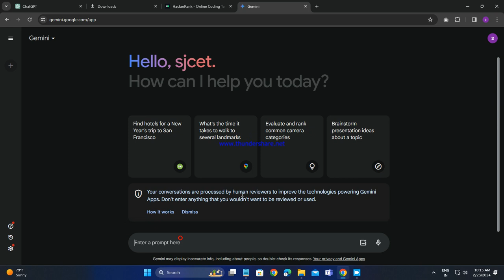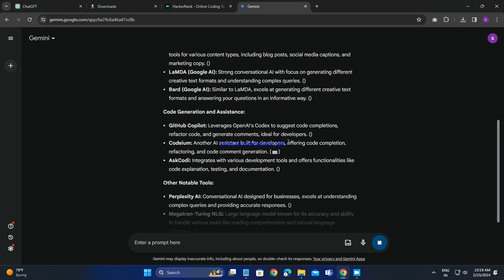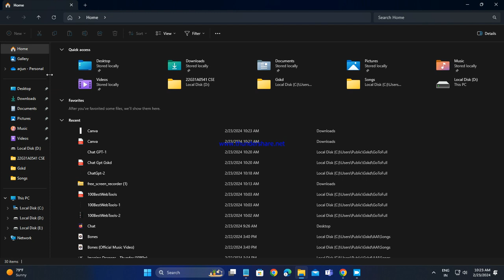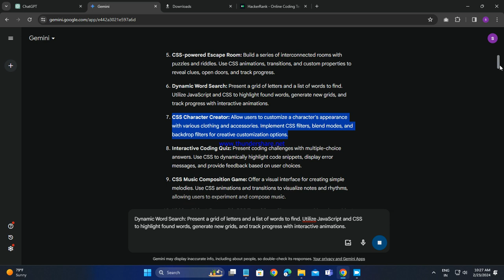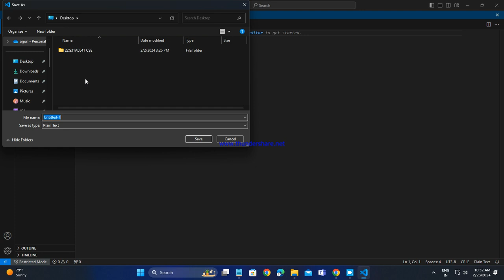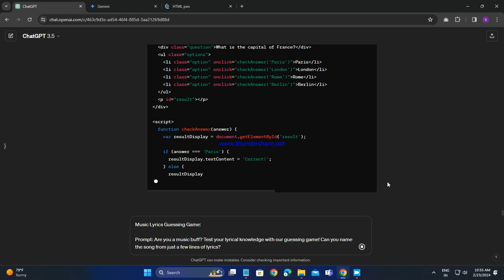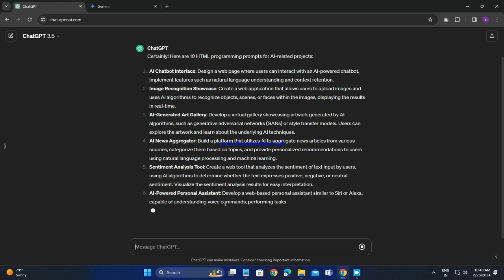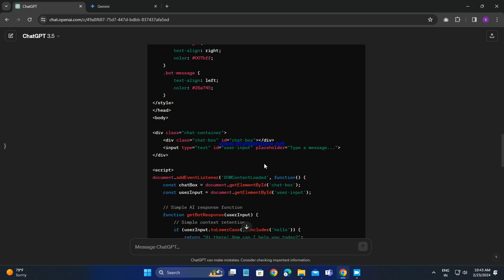AAI Lab-1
SJCET